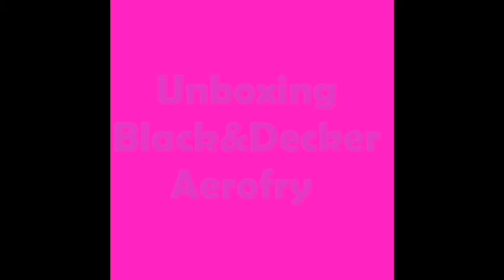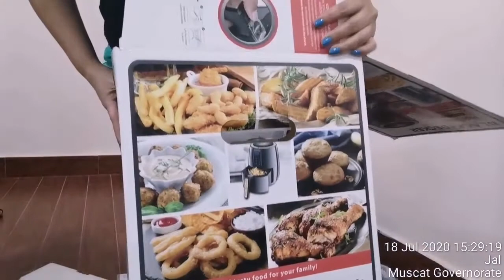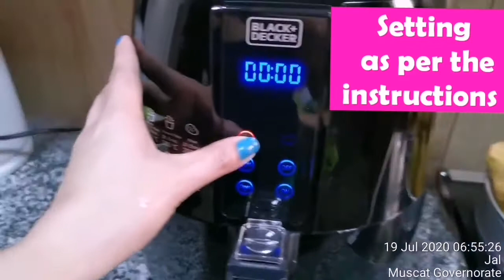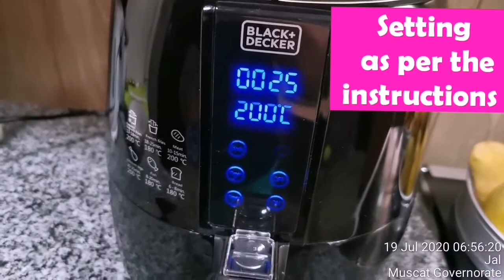Unboxing Black&Decker aerofry